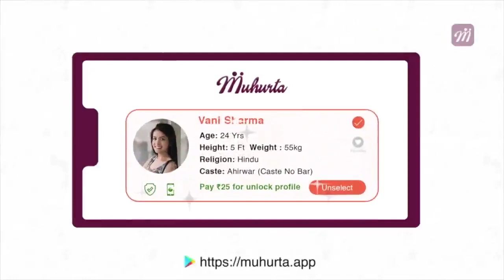India-வுக்குள் நுழைந்த Pak சிறுமிகள் |Howitzer Trials | MiG-29K Pilot | Oneindia Tamil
இந்திய ராணுவம் தொடர்பான செய்திகள்

India Defence News | Defence Updates